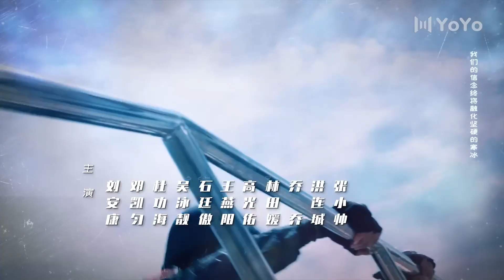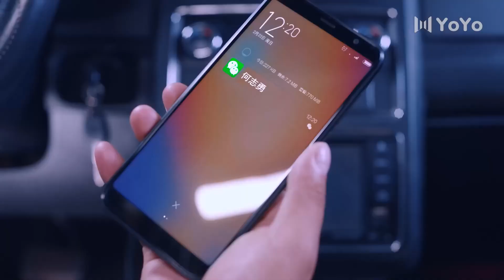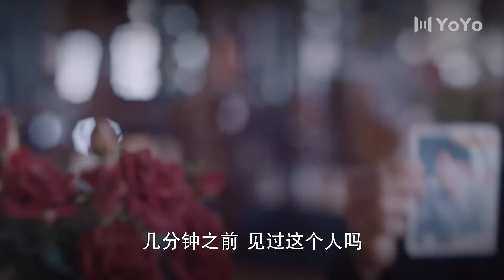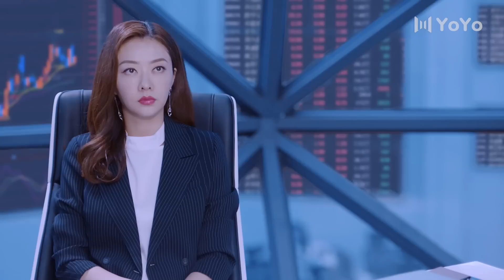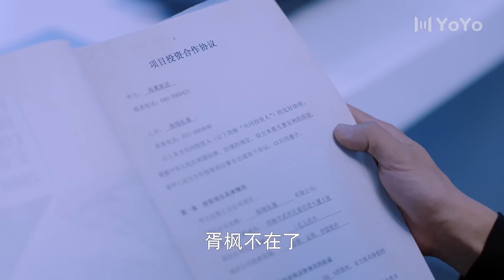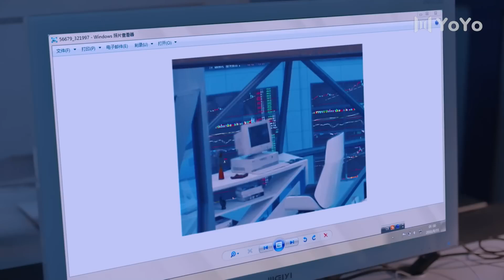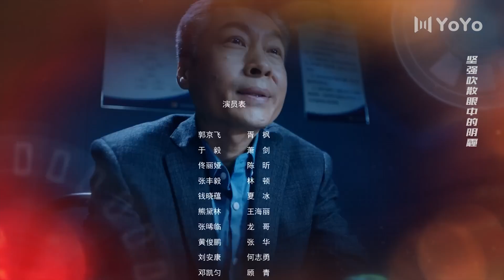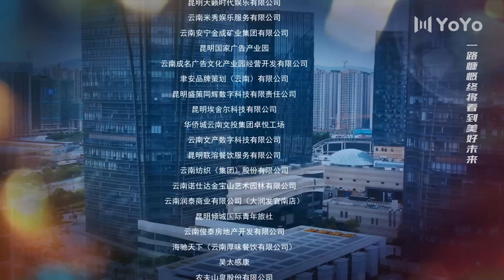杠杆 18（郭京飞/于毅/张丰毅/佟丽娅/熊黛林）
该剧讲述了经侦队长萧剑与金融“天才”胥枫屡屡“交手”，最终破获跨国金融案件的故事